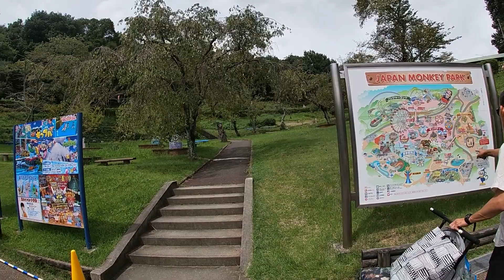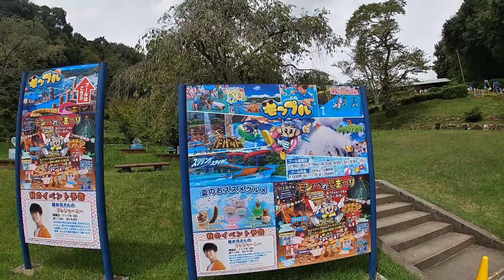MONKEY PARK INUYAMA VERANO 2023